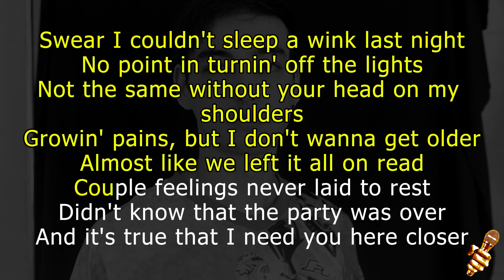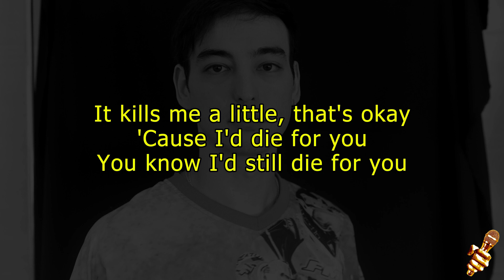Joji - Die For You (Karaoke Version)